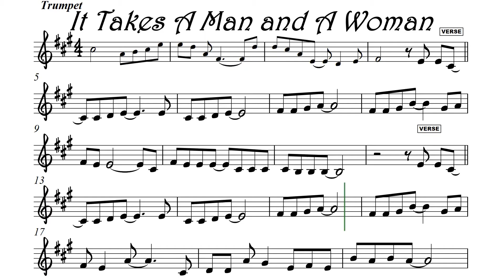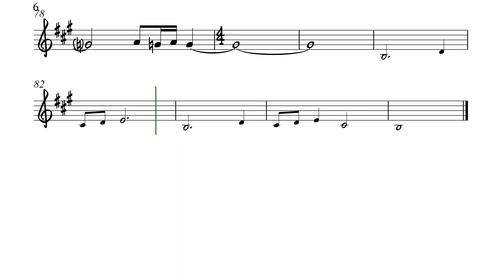It Takes a Man and a Woman Trumpet Sheet Music Backing Track I Teri DeSario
It Takes a Man and a Woman
Teri DeSario

Well it just takes a star to get up so high
One touch of blue to paint up the sky
And it only takes a master of art
To paint a mother and child
Well it just takes the dawn to wake up the sun
One lullaby they do picked on
But these wondrous things
Aint got what it takes to make two hearts beat as one
It takes a man and a woman and one magic moment
To know they're in heaven
It takes a man and a woman to feel what we're feelin'
And aint it a miracle that you'd take a woman like me
To love a man like you
Well it just takes a rainbow river to flow
Just take something up to catch you a rainbow
And if you got some time and a ladder to climb
You'll find the rainbows end
Well it just takes some notes to write a song
La, la, la, la, to sing along
But since Adam and Eve when feelings get strong
To do what comes naturally
To know their in heaven